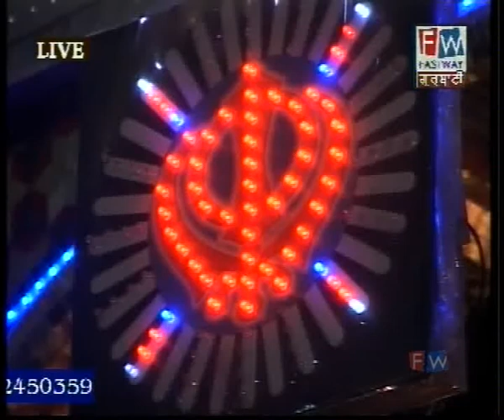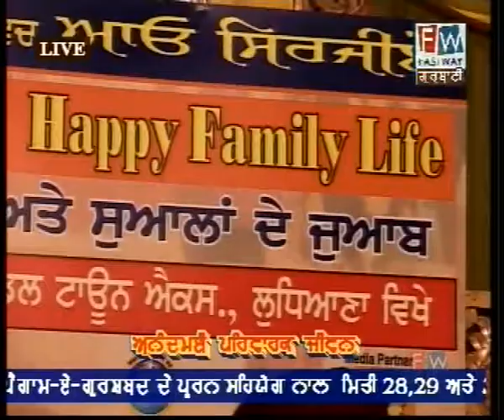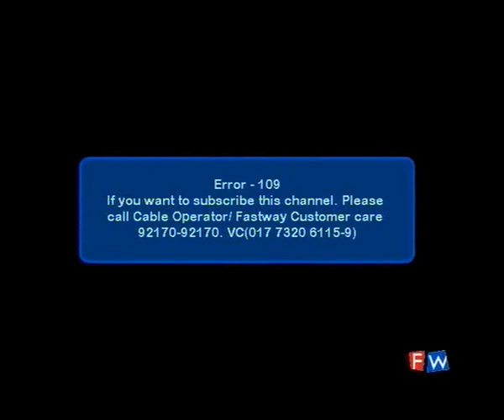Happy Family Life : Sukrit Trust (Part 4)